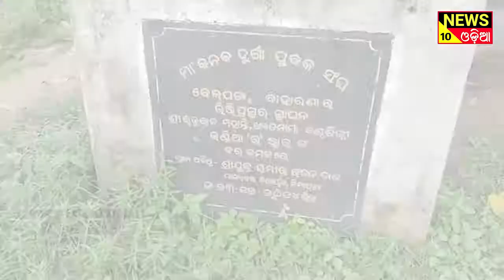ଚୋରା କାଠ ବେପାରୀଙ୍କ ଦ୍ଵାରା କଟ। ଚାଲିଛି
ପୁରୀ ଜିଲ୍ଲା ନିମାପଡ଼ା ବ୍ଲକ୍ ଅଞ୍ଚଳରେ ୩୦ରୁ ଉର୍ଦ୍ଧ କରତ କଳ ଚାଲୁଛି। ବନ ବିଭାଗ କର୍ମଚାରୀ ମାନେ ସବୁ ଜାଣି ନୀରବ ରହିବା ପଛରେ ବେ ଆଇନ କରତ କଳ ଚାଲିବାକୁ ପରୋକ୍ଷରେ ନିର୍ଦ୍ଦେଶ ଦେଉଥିବା ଅଭିଯୋଗ ହେଉଛି।ଏପରିକି ଗ୍ରାମାଞ୍ଚଳରେ ଗଛ ସବୁ ଚୋରା କାଠ ବେପାରୀଙ୍କ ଦ୍ଵାରା କଟ।ଚାଲିଛି।